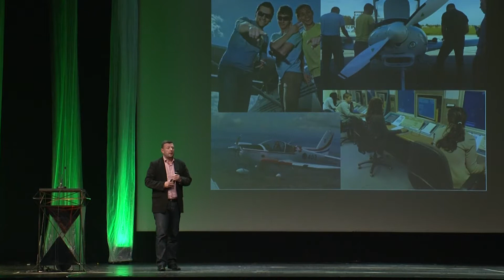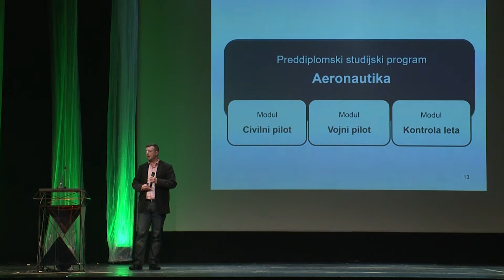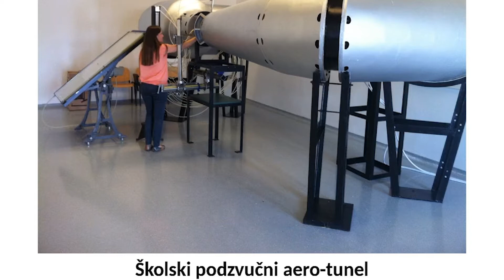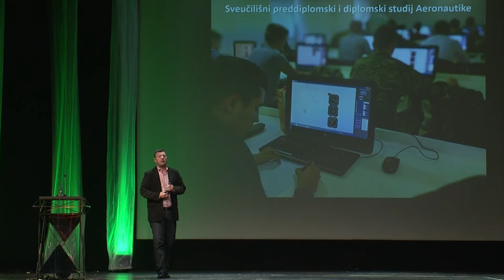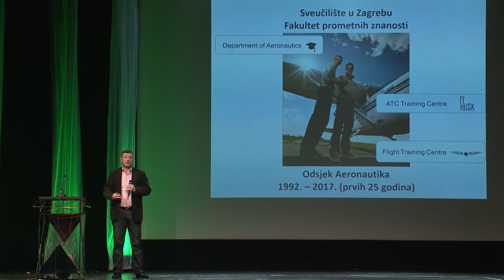FPZ Tko upravlja nebom? SMOTRA